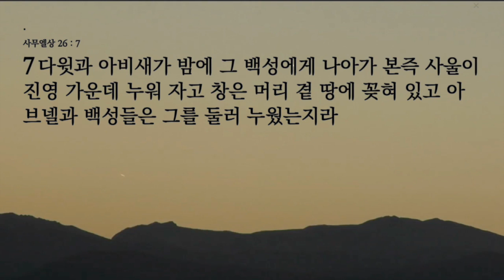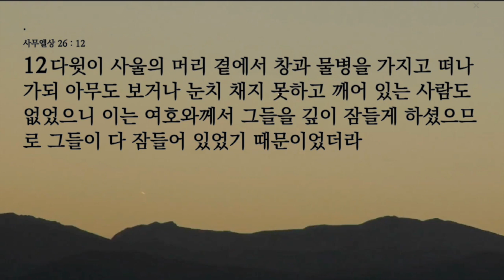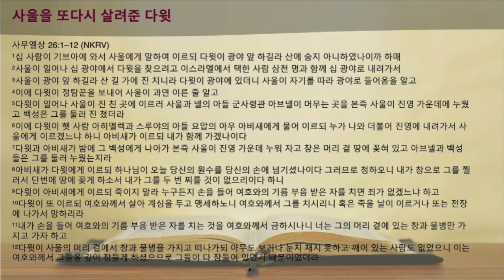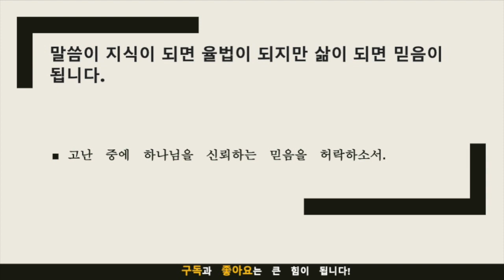묵상노트 ㅣ 믿음의 진보를 이룬 다윗(사무엘상 26:1-12)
요약
다윗은 사울을 죽일 기회가 있었지만, 하나님의 기름부음을 받은 자를 죽이는 것은 하나님의 뜻이 아니라고 믿었습니다.
다윗은 하나님의 권위를 존중하고 사울의 생명을 살렸습니다.
우리는 하나님의 뜻을 따라 살고 어려움 속에서도 하나님께 영광을 돌리는 삶을 선택해야 합니다.
음원출처 : 크리스찬 BGM